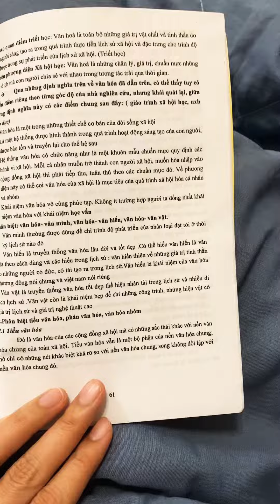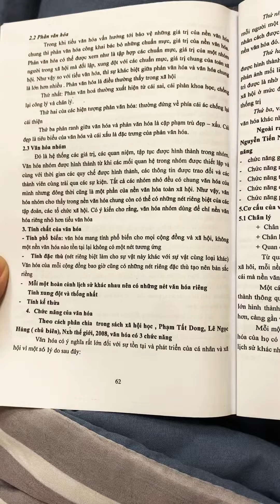Phân biệt Tiểu văn hoá, phản văn hoá, văn hoá nhóm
Trích tập bài giảng môn Xã hội học đại cương
Biên soạn: ThS Đinh Thị Thoa